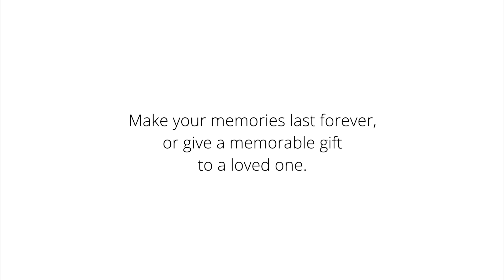Paintingfromphoto.com - Paint by numbers from your photo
How to paint your photo by numbers? The same way as if you were painting other designs - one marked field after another. It is just much more personal and about you. Have a look on the video and we will convince you that it cannot be easier.